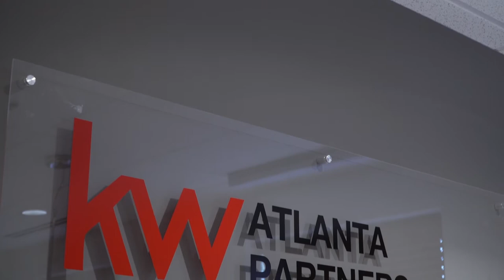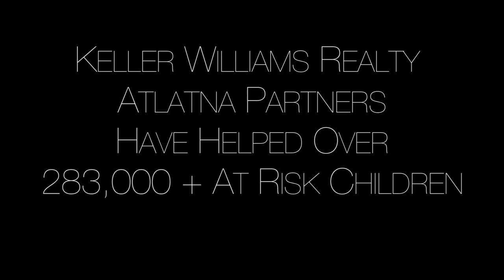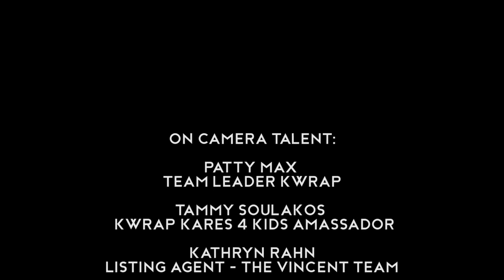Keller Williams Realty Atlanta Partners: What Is Keller Williams Newnan?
This video is subject to copyright owned by Brownlee & Associates and Sheldon Construction Company. Any reproduction or republication of all or part of this video is expressly prohibited unless we has explicitly granted its prior written consent All other rights reserved.